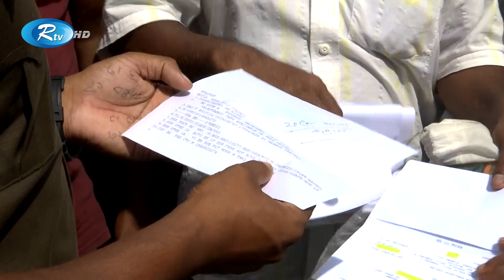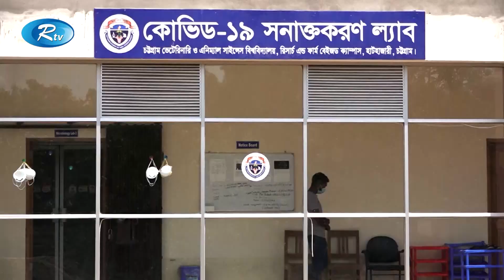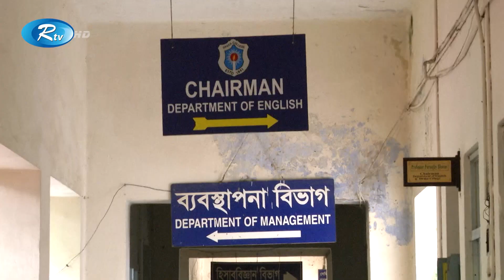Rtv Dupurer News | দুপুরের সংবাদ | ২২ আগস্ট, ২০২১